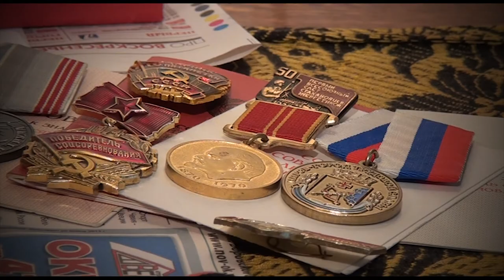Воспоминания ветеранов Великой Отечественной войны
Труженик тыла - Анатолий Кулалаев